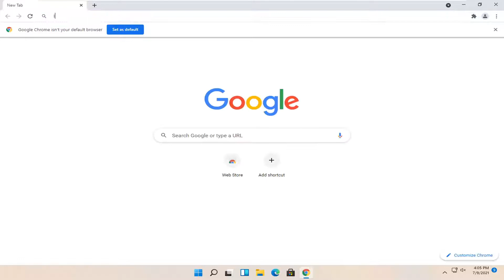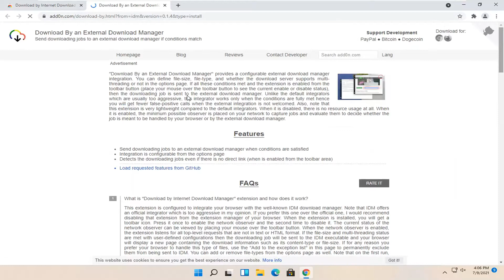How to Fix IDM Extensions & Not Showing On Google Chrome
How To Add IDM Extension In Chrome: Well, if we talk about the list of the best download managers for Windows 11 computers, without a doubt, it will be the IDM that leads the list.